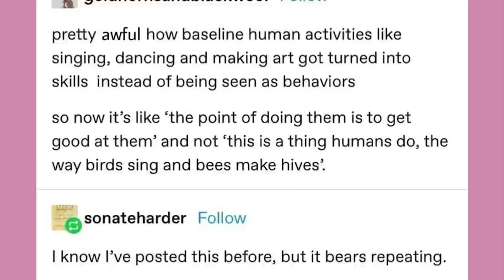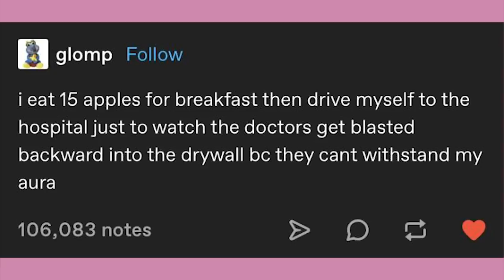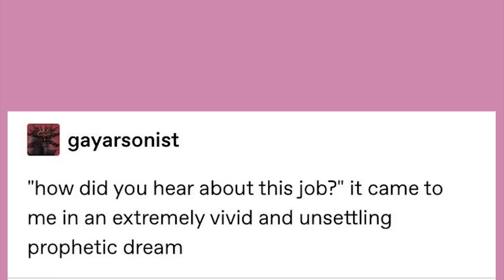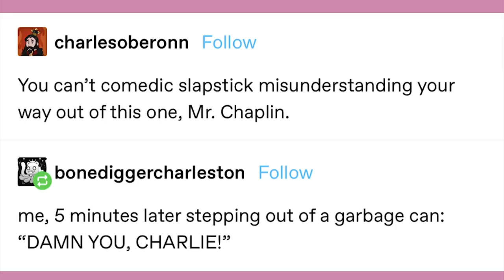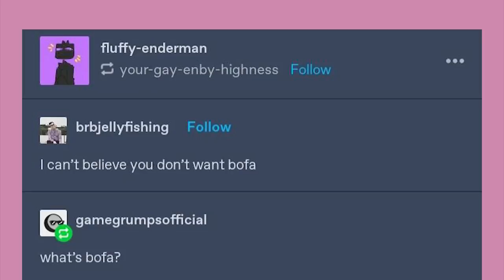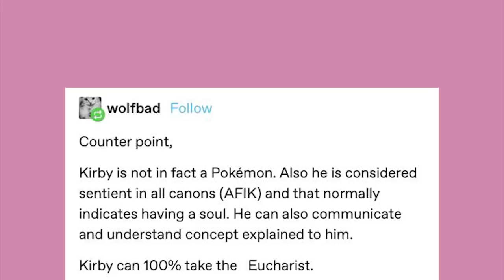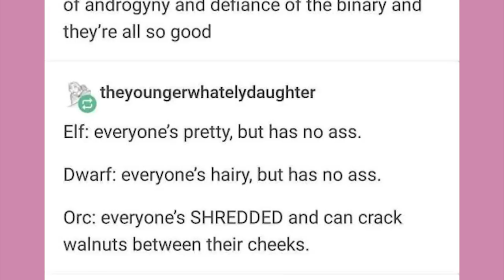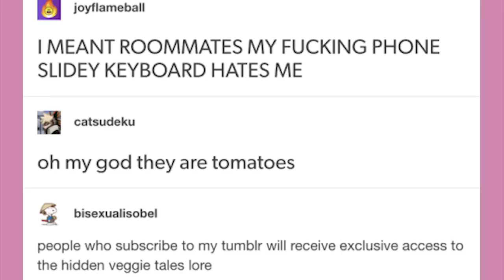It Came From Tumblr #97 | Binge Compilation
EDITOR- Andy

Got Stuff You'd like to Send? Send it to:
P.M. Seymour